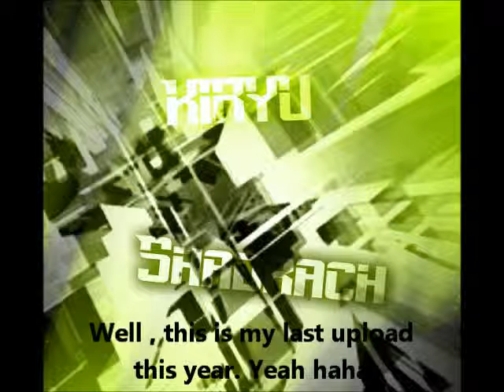[[SONG]] Remaining Seconds Left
You think that's all ? I'm not yet HAHAH

Okay I'm done .

Merry Christmas and Advance Happy New Year.
See ya next year :D